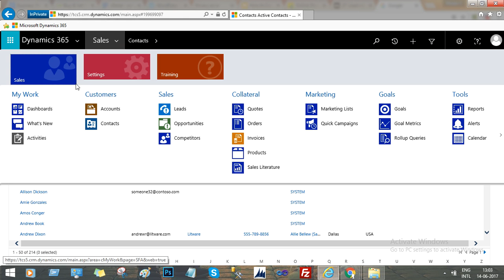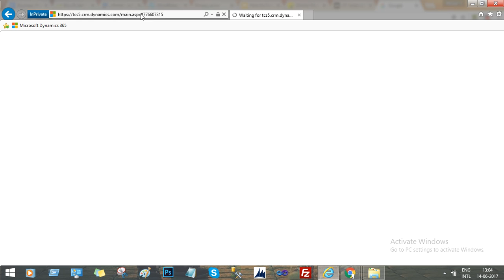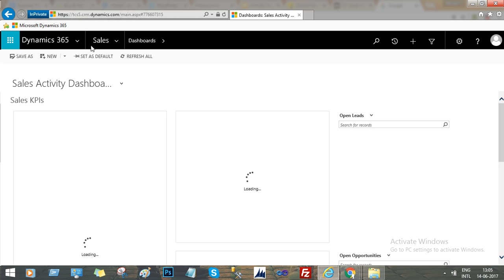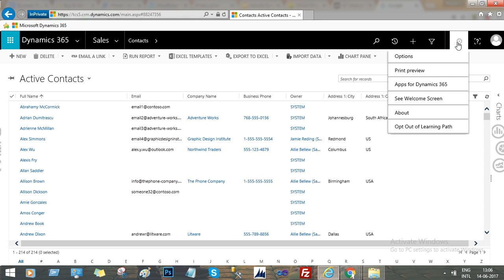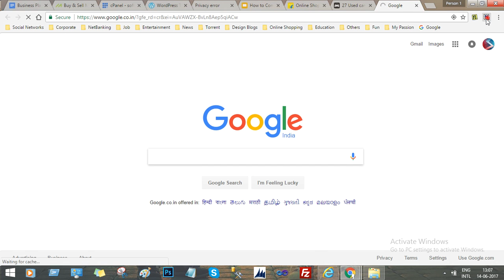Change the record count of a page in Dynamics 365 entity views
This video explains the below points:Create records using Excel Sheet in Dynamics 365